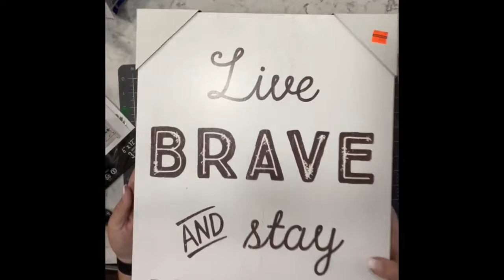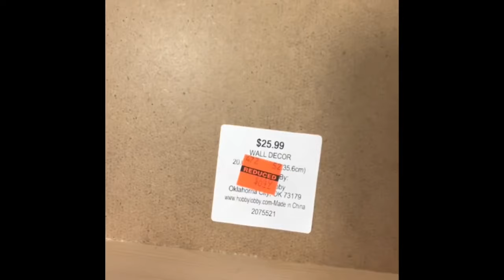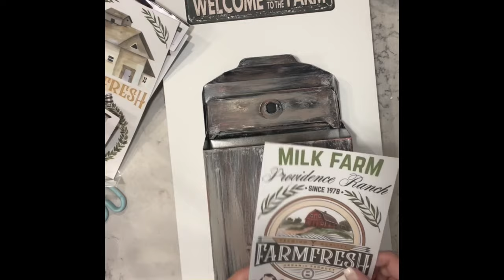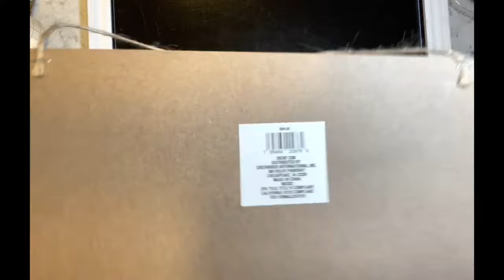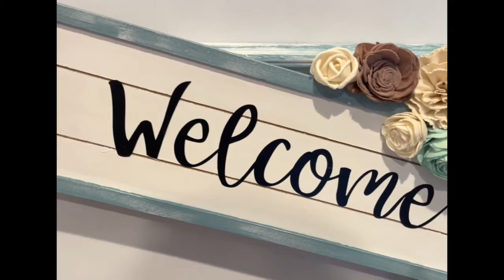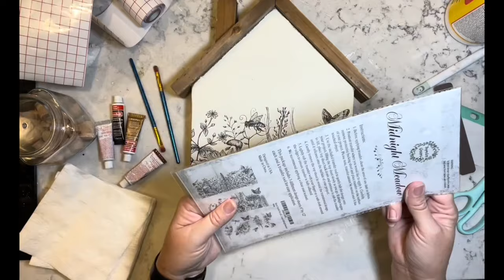5 Beautiful Thrift Flips | Spring Thrift Flips | Spring Floral DIY's | Butterfly DIY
Today video is part of the Thrift Flip Road Trip hosted by Trish and Kay from The Crafting Cousins and Sammie from Unicorn Dust Designs and this months guest host is Annie from Indie-Annie Jones. I just love all the ladies who are beautiful inside and out and Uber talented! I will have all their channels as well as the playlist linked below. I am super excited for this playlist. I hope you enjoy this video from NH USA as much as I do!

Be sure you go check out my son's 2 new songs he just released. Thank you so much for any and all support you can show him.

Sour Boi (My son Ethan)

"A Place Where We Can Stay" out now. Find it wherever you find music.
Thank you all for your time and attention.

***TEMU***
30% first time buyers code:
fav38940